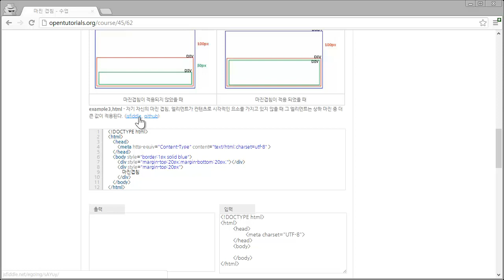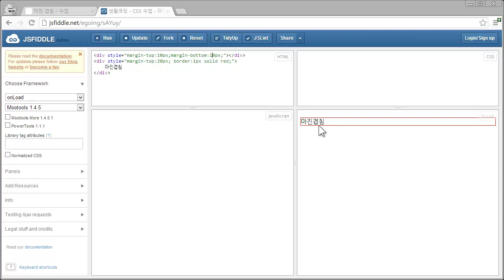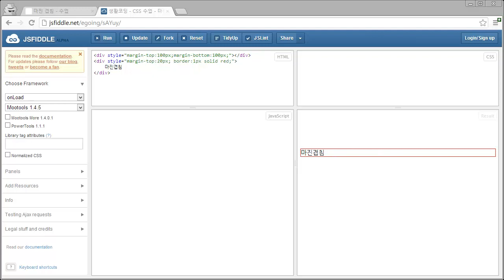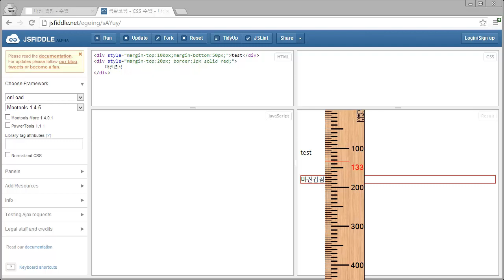CSS - 마진겹침현상3 - 자기자신의 마진겹침 현상